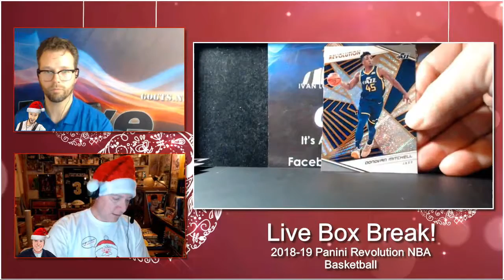Box Break: 2018-19 Panini Revolution NBA Basketball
We opened a box of 2018-19 Revolution NBA Basketball Cards from PaniniAmerica on our latest show! Check out what we hit and gave away to some lucky live viewers!

Twitch.tv/GoGTSLive